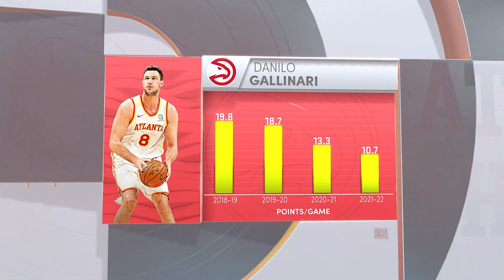NBA 2K22 Gameplay: Atlanta Hawks vs Minnesota Timberwolves - (Xbox Series X) [4K60FPS]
NBA 2K22 Gameplay: Atlanta Hawks vs Minnesota Timberwolves - Full Match & Gameplay
NBA 2K22 is an upcoming NBA basketball simulation video game by 2K Sports. It will be the twenty-third installment of the NBA 2K series, scheduled for release on September 10th, 2021 for PC, PlayStation 4, PlayStation 5, Xbox One, Xbox Series X/S, and Nintendo Switch. It will be the direct sequel to NBA 2K21, and will be followed by NBA 2K23. Luka Doncic is the main cover player, with Kareem Abdul-Jabbar, Dirk Nowitzki, and Kevin Durant appearing on the cover of the NBA 75th Anniversary Edition. Candace Parker appears on the cover of the GameStop exclusive WNBA 25th Anniversary Edition.
There are two version of NBA 2K22, commonly designated as "Current Gen" and "Next Gen". This nomenclature will likely change to "Last Gen" and "Current Gen" respectively once the PlayStation 5 and Xbox Series X/S have been established as the current generation, possibly as soon as NBA 2K23. A breakdown of the Current Gen and Next Gen versions is as follows:

The PlayStation 4, Xbox One, Nintendo Switch, and the PC/Windows port, are Current Gen.
The PlayStation 5 and Xbox Series X/S are Next Gen.

NBA 2K22 Next Gen will feature the same gameplay improvements as Current Gen, with a focus on more skill-based offensive gameplay, and revamped shot contest and blocking systems.

MyTEAM in Next Gen will be identical to Current Gen, retaining the Seasons approach from NBA 2K21. As noted above, each season will last around six weeks and feature new cards and content. It will also feature MyTEAM: Draft, cross-generation progression, and a shared VC wallet.

Progress will not carry over in MyCAREER, and there will be greater integration between The City and MyCAREER in NBA 2K22. Rather than a "prelude" style cinematic story, The City will function as more of an open world than in previous games, with cutscenes and story elements being driven by the player's actions. Additionally, The City's layout has been redesigned, and there will be new NPCs and a revamped quest system.

The Seasons approach has also been adopted in both MyCAREER and The W. As in Current Gen, they will provide opportunities to upgrade your player through different special events.

Matchmaking buildings will also be present in The City, for quicker access to the online team play modes.

MyNBA and MyWNBA will include enhanced staff building features.

Series: NBA 2K

Developer: Visual Concepts

Publisher: 2K Games

Platforms: PlayStation 4, PlayStation 5, Xbox One, Xbox Series X and
Series S, Nintendo Switch, Microsoft Windows

Genres: Sports video game, Adventure game, Simulation Game, Simulation, Sports

Timelines
0:00 intro
2:56 1st Quarter
18:57 2nd Quarter
33:05 Halftime
34:39 3rd Quarter
49:44 4th Quarter